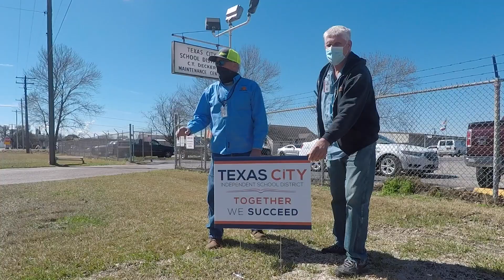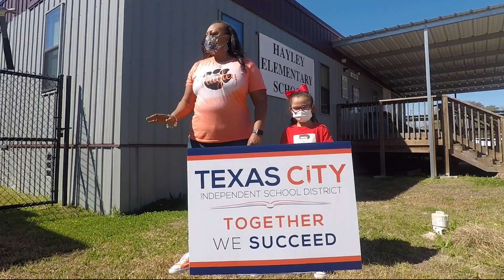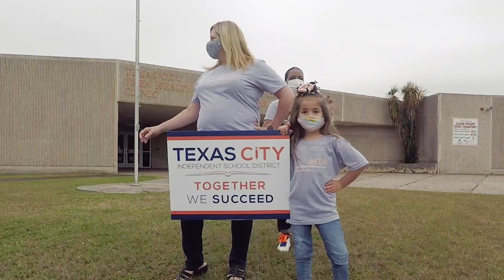Together We Succeed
In every field—science, engineering, music, technology, etc.— you see the positive effects of Texas Public Schools. Together, our students, teachers and staff members continue to give us excellent reasons to celebrate their numerous achievements.